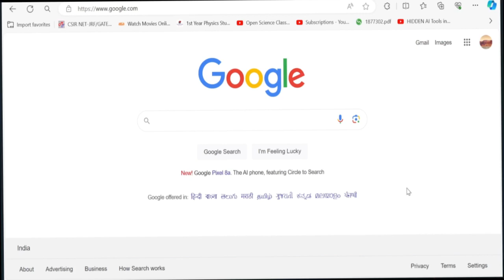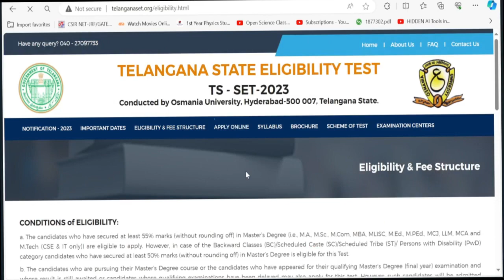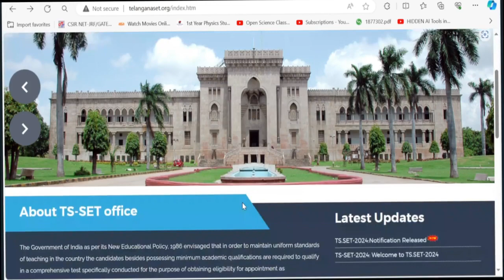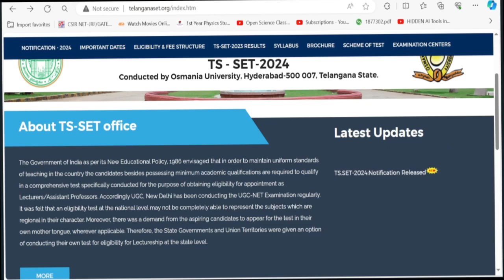TSSET 2024 | Notification Released | Online Application Date | Date of Exam | Open Science Class